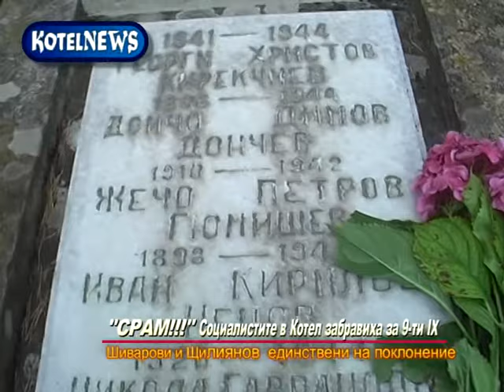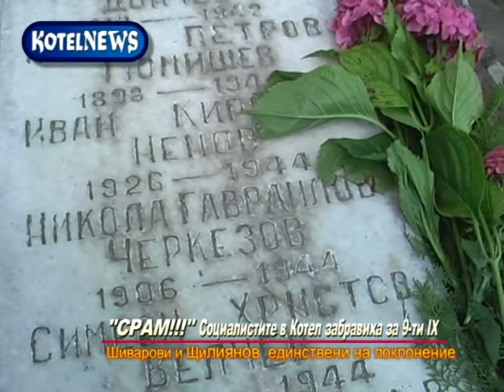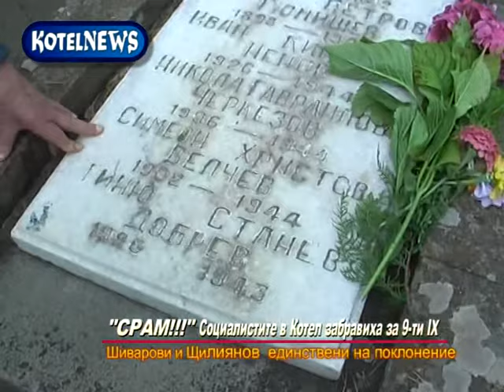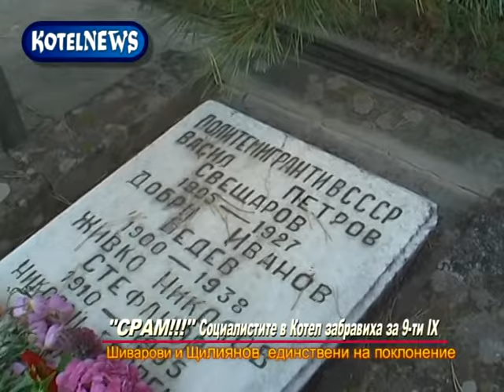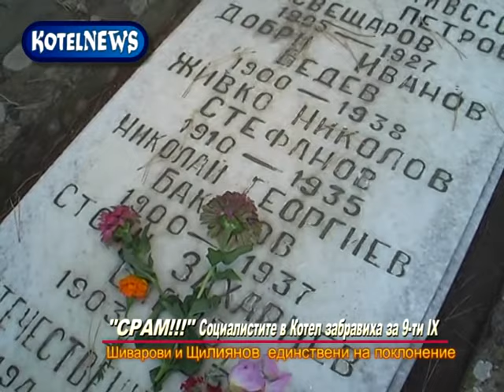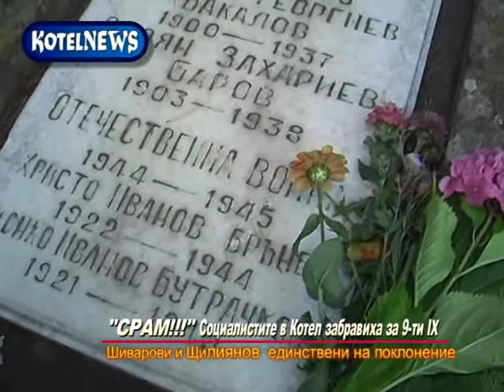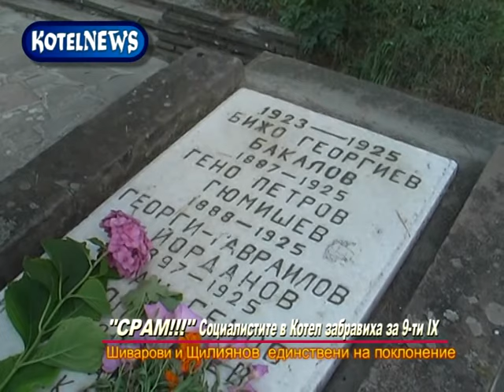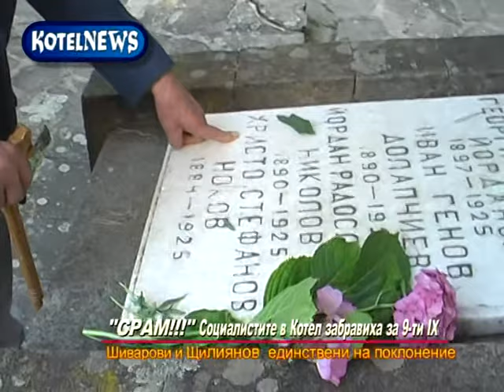Забравиха 9-ти септември! KOTELNEWS.com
Забравиха 9-ти септември! Христо Щилиянов: „Срам и позор за котленските социалисти“